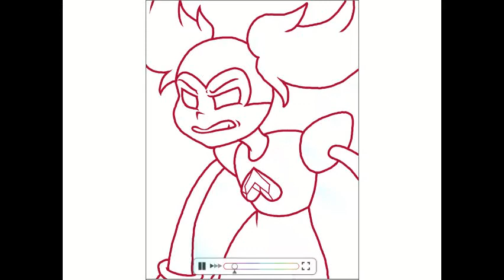[Speedpaint] Spinel -- Steven Universe (2019) -- Colors3D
The program used is Colors3D for Nintendo 3DS (yes, I drew this on my 3DS). The editors/tools used are ClipChamp Create, Colors3D Live Gallery, and EZGif. Sorry that this video is not high-quality, by any means, given the glitches and the 480p instead of 720p. I couldn't do anything about it.

Spinel is not mine -- she's from the Steven Universe Movie (2019).  The song is also not mine.  It's "Drift Away," also from the movie.  Only the art and video are mine.  This video is not made for profit and never will be monetized or claimed by me in any way.  It's just fan content.  (I assume y'all know all of this stuff, since you're here, but I've gotta make the disclaimer nonetheless just in case I am eligible to be monetized in the future.)